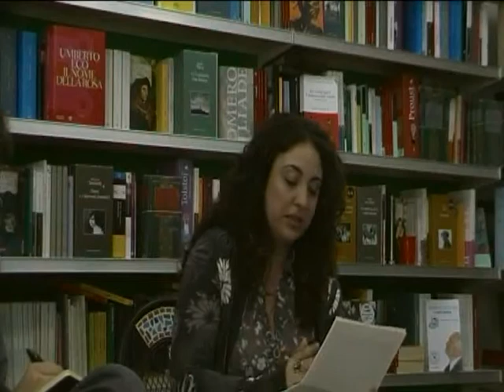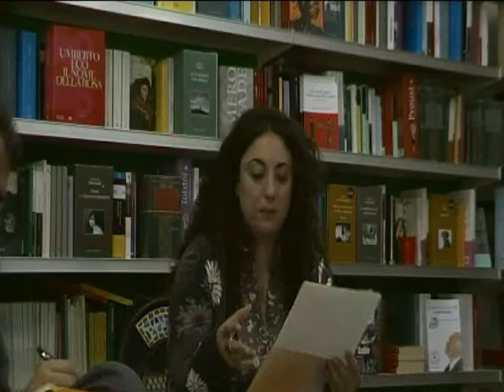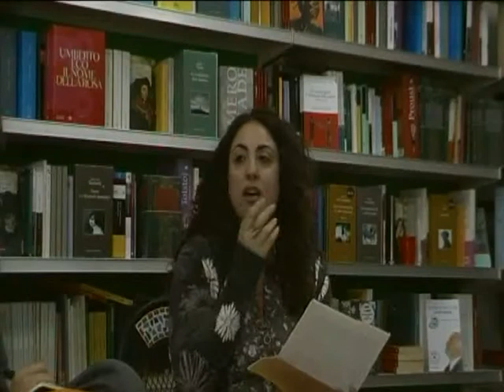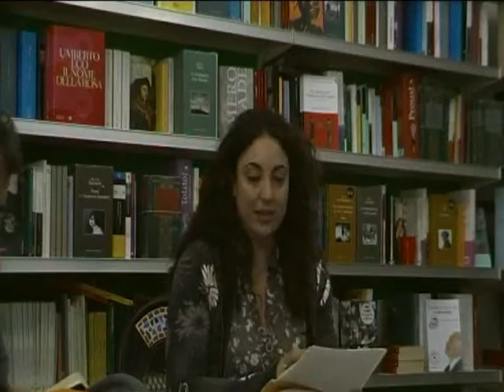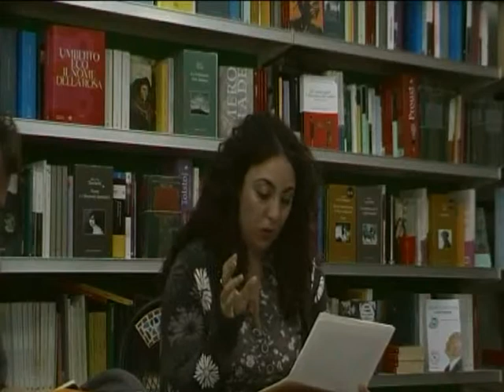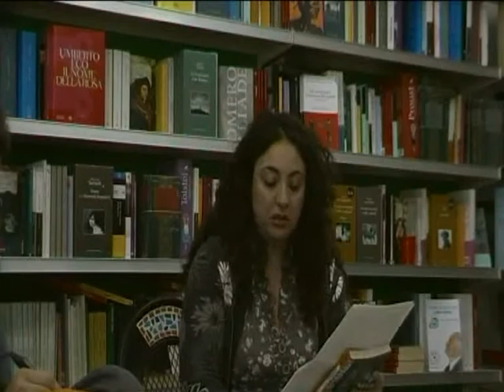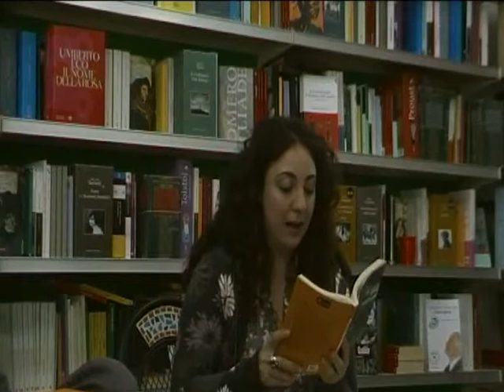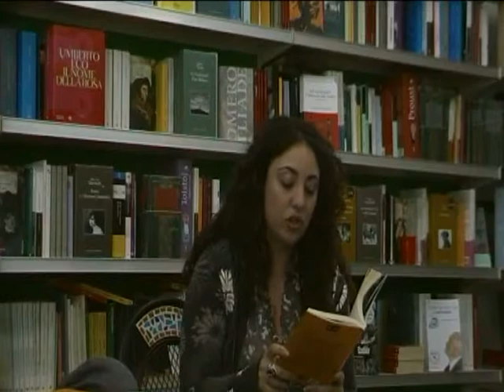Presentazione del libro "Scrofole e re" di Ciro Tarantino parte 1.flv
Presentazione del libro "Scrofole e re. Miracoli politici e piaghe sociali nella Napoli del terzo millennio" edito da Rubbettino Editore con l'autore, il libraio Ernesto Rascato, il professore Gian Paolo Graziano, la Dott.ssa Annalisa Rascato presso la Libreria Quarto Stato il 25 Maggio 2012.
Riprese di Mario Schiavone. Montaggio di Annalisa Rascato.